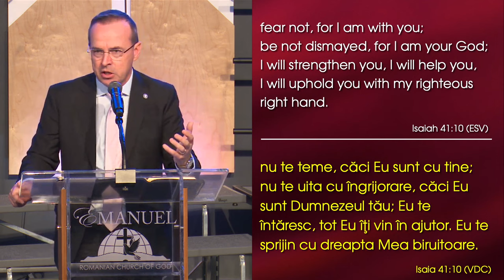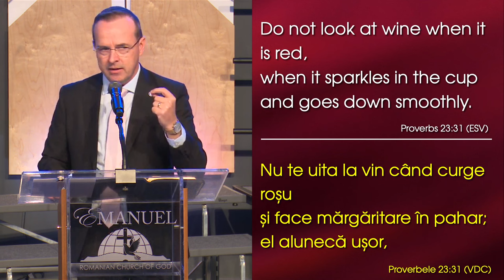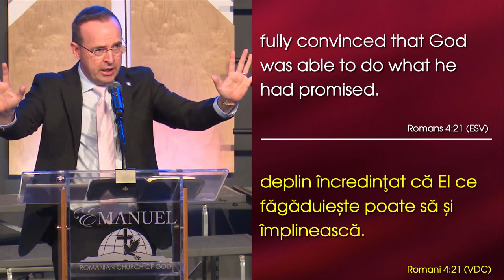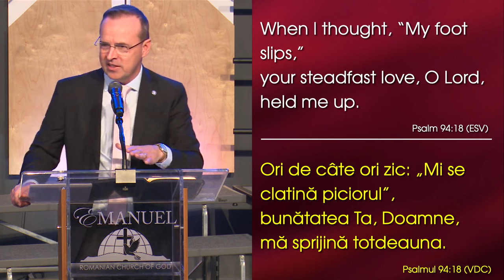David Șalar - Inima îți urmează ochii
Emanuel Church Anaheim, California - mesaj de încurajare și zidire spirituală, rostit de pastorul David Șalar, în data de 13 octombrie 2024. Predici pentru vremuri grele